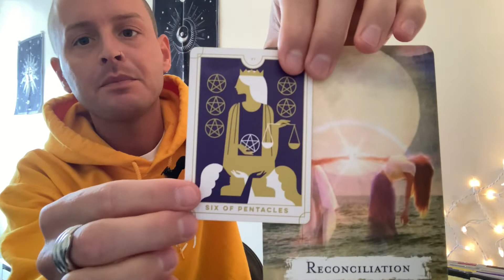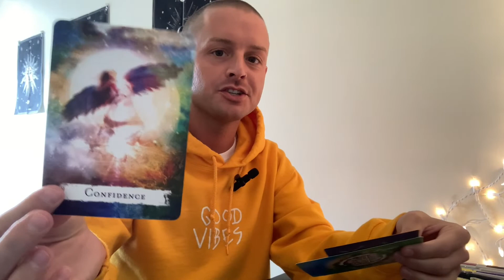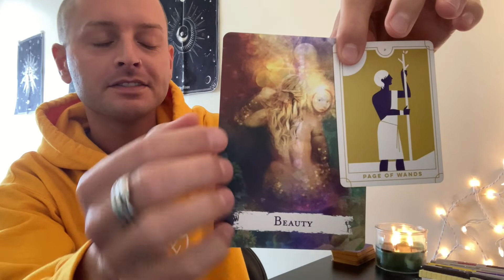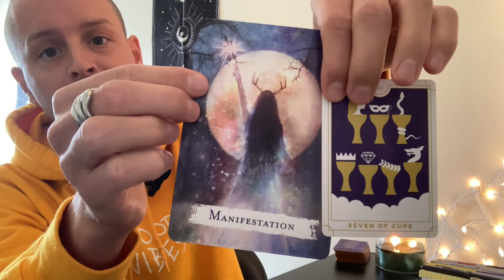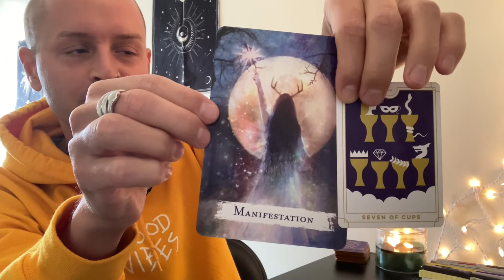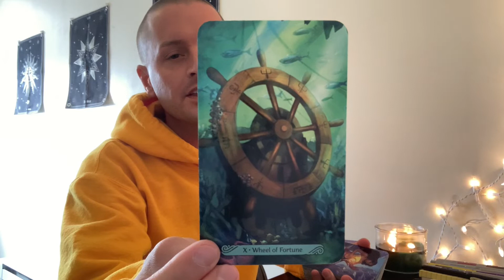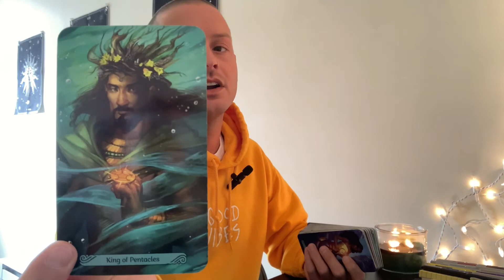DAILY TAROT 👌🏽 A Favorable Outcome - Thursday, January 27th 2022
- 10 Card Reading - $40
- 5 Card Reading - $20
- 3 Card Reading - $13